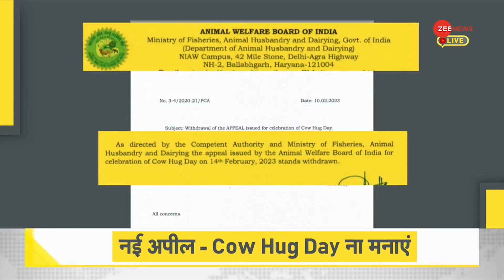DNA: Cow Hug Day पर सरकार का 'यू-टर्न' | Valentine's Day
वैलेंटाइन डे से पहले काउ हग डे चर्चा में में है. Cow Hug Day पर सरकार ने यू टर्न ले लिया है और इसे मनाने की अपील वापस ले ली है. अब ये सवाल उठ रहा है कि मनाने की अपील वापस क्यों ले ली गई?

Cow Hug Day is in discussion before Valentine's Day. On Cow Hug Day, the government has taken a U-turn and withdrawn the appeal to celebrate it. Now the question is arising that why the appeal to persuade was withdrawn?